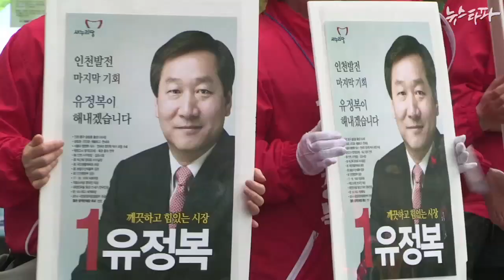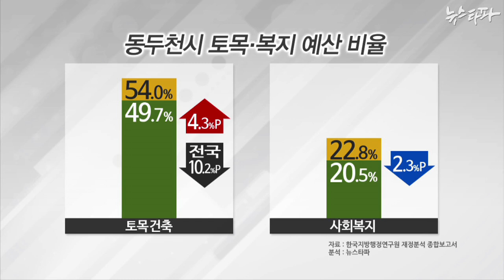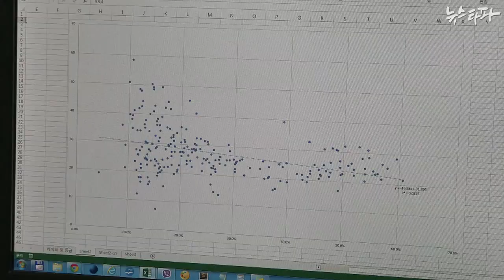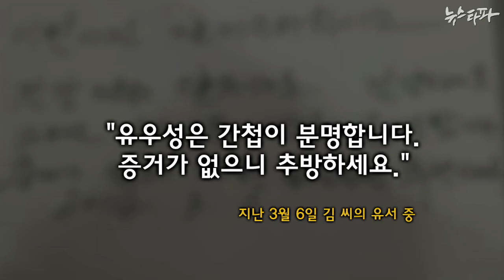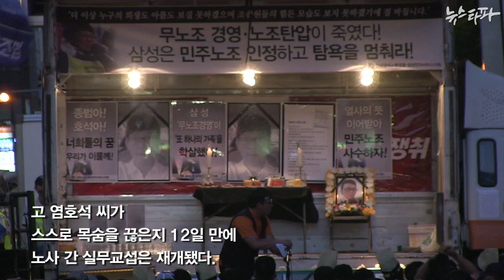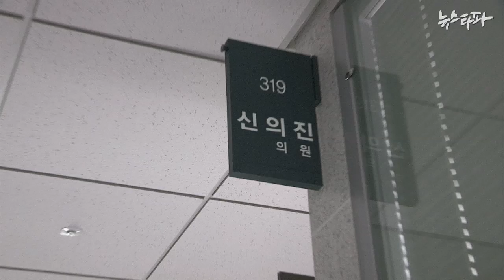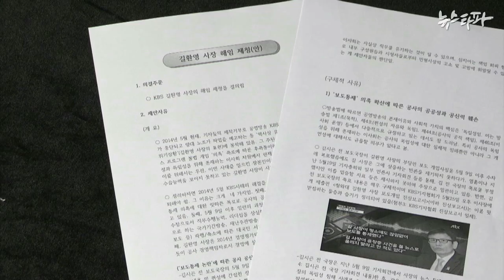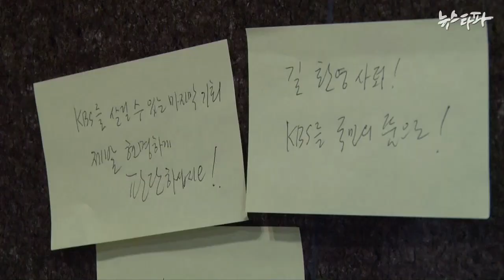뉴스타파 - "잘 하겠습니다"...또 믿으라고?(2014.5.30)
1.언제까지 대규모 토목건축 공약?
2."한국 국적 취득 대가로 위조 사주" 국정원 협조 중국 동포 고백
3.국조특위 위원들은 선거 유세 중?
4.삼성 그리고 '분급 노동자'
5.사장은 '독립성' 포기, 이사회는 '방송' 포기